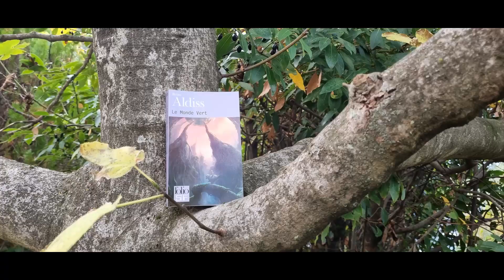Bilan du PAC 3/4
Bonjour à tous et bienvenue sur cette nouvelle vidéo !

Je vous présente la troisième partie de mon bilan pour le Pumpkin Autumn Challenge.
Pour le tableau « Automne des Bois et Au-delà », j’ai lu :

00:19 Dans la catégorie « Pomme alors ! C’est le goût de la tarte aux amaudes ! » :
« Mémoires de la forêt II – Les Carnets de Cornélius Renard » de Mickaël Brun-Arnaud
02:56 Dans la catégorie « La légende de la hache noire » :
« L’Ordre du Cygne I – Les Chevaliers de camelote » de Virginie Salobir
05:08 Dans la catégorie « La mélodie infernale de la corne de chasse » :
« Atlas des chemins de Compostelle » de Patrick Mérienne
07:23 Dans la catégorie « Rocket racoon on the run » :
« Le Monde vert » de Brian Aldiss

Merci de m’avoir regardée et à bientôt pour de nouvelles lectures !